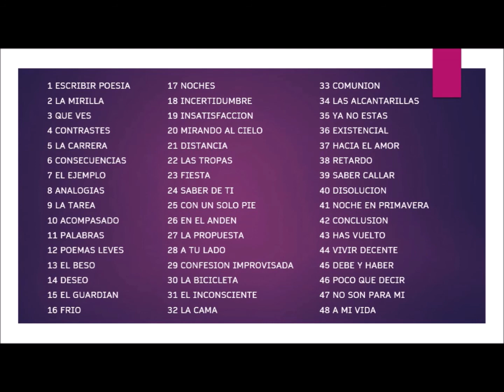POEMAS PARA OTROS DIAS (INTRODUCCION)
Se trata de un puñado de poemas, que hablan de uno mismo o de lo que uno ve o presiente en los demás: expectativas, frustraciones, esperanza, miedos, soledad, amor, desamor..., agrupados bajo el título de POEMAS PARA OTROS DÍAS, porque se pueden leer (o escuchar) en este momento o dejarlos para otros días. Y es que los poemas no caducan, quedan a la espera de que algún día alguien les lea.